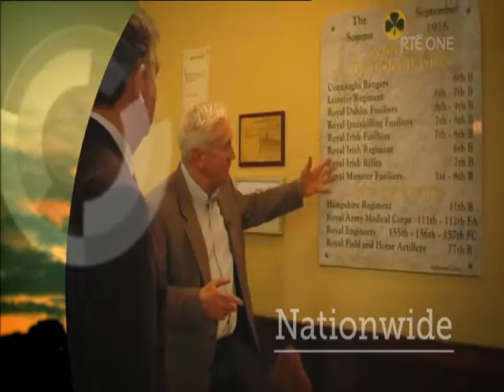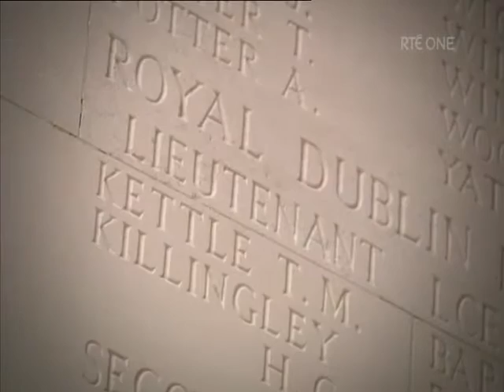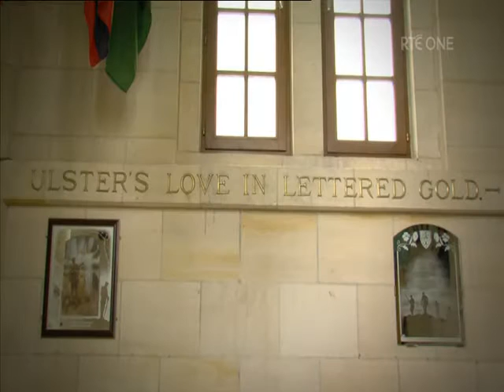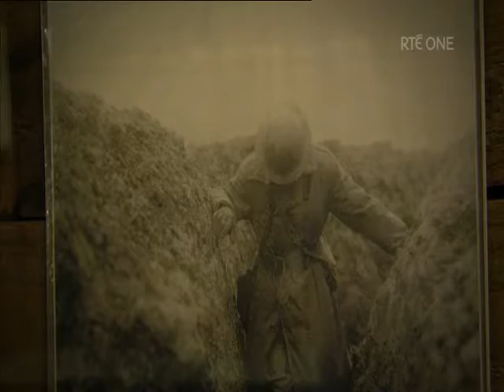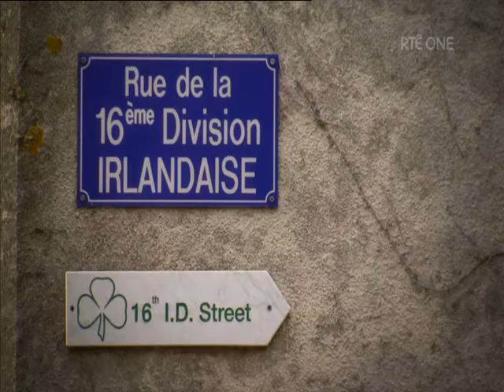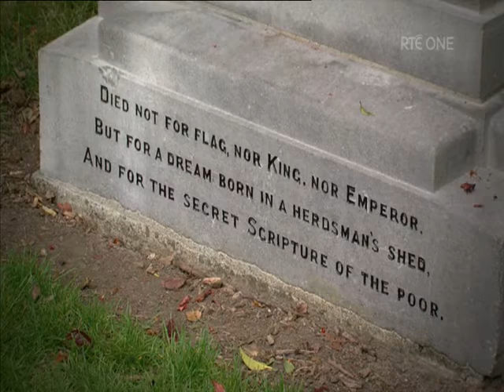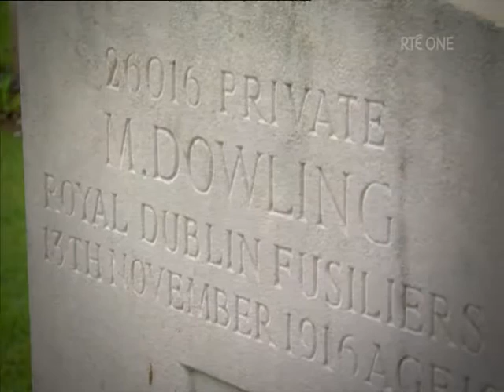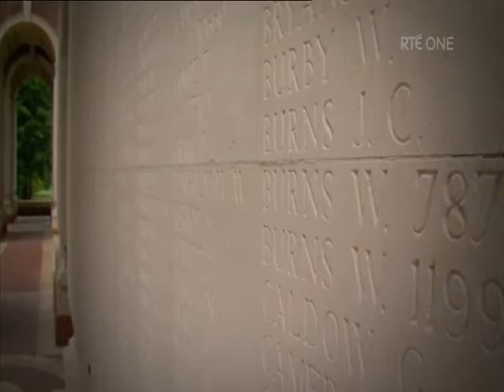RTE Nationwide Battle of The Somme 2016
Bryan Dobson presents a special edition of the programme from the Somme, where he re-traces the footsteps of some of the Irish men that fought in the Battle of the Somme in 1916.